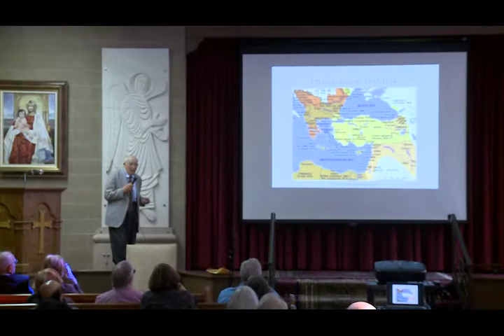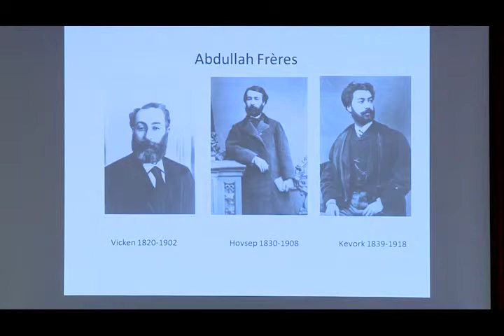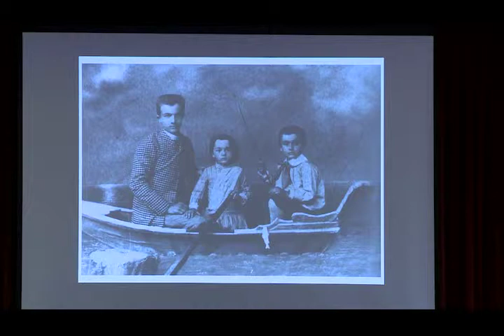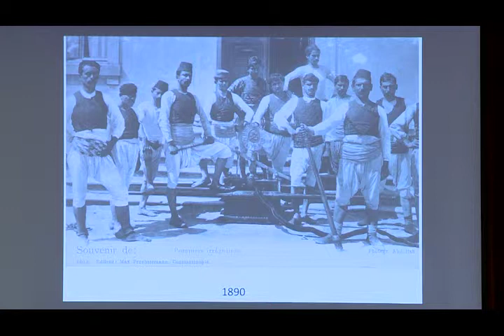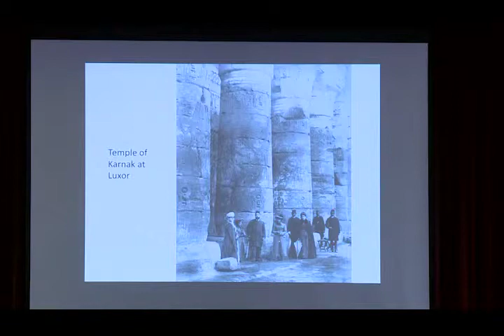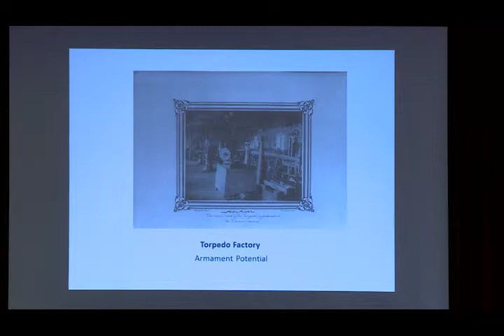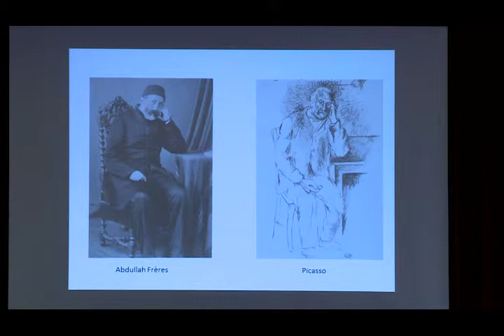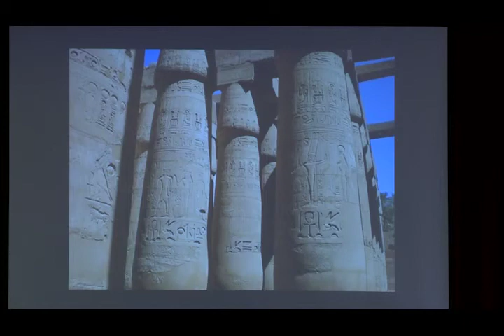ARMENIAN ART AND CULTURE IN THE OTTOMAN EMPIRE BEFORE 1915 PART 2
Presented by:Ararat-Eskijian Museum and The Armenian Studies Program at California State University, Northridge
Saturday, October 18,2014 at
Ararat Eskijian Museum, Sheen Chapel